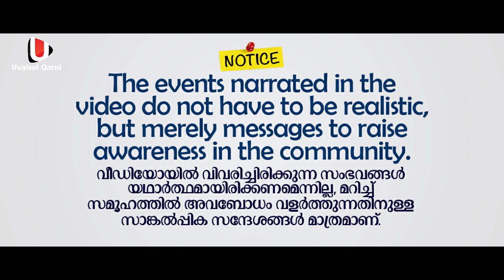ഈ ഭാര്യ ചെയ്തത് കണ്ടു പൊട്ടികരഞ്ഞു പ്രവാസിയായ ഭർത്താവ്;Malayalam Islamic Story